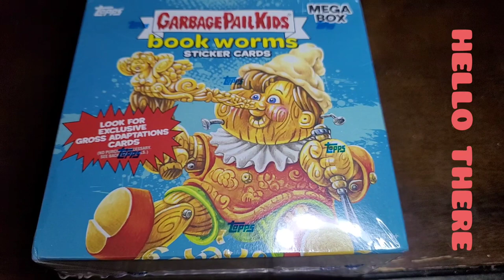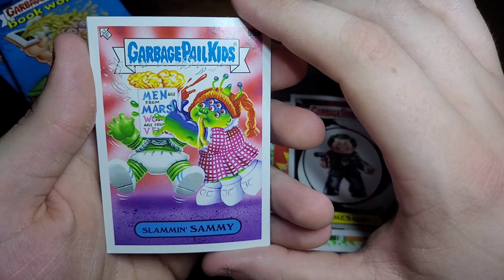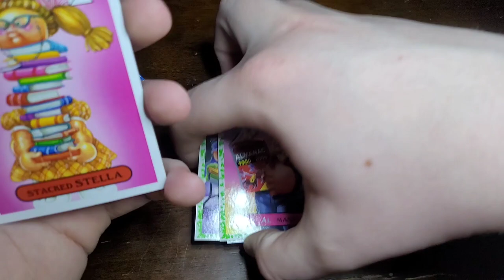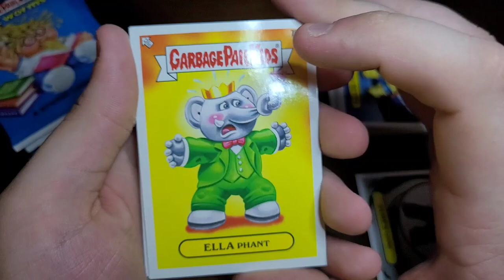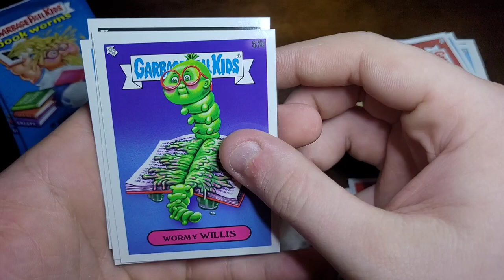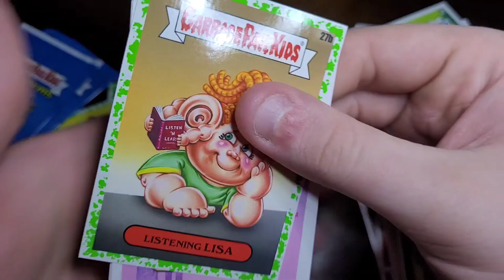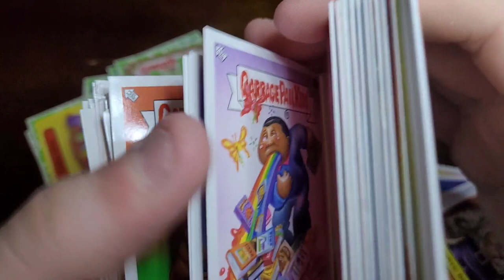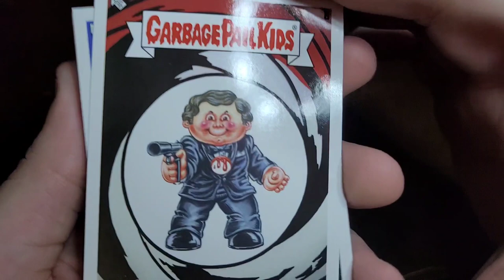Bookworms Garbage Pail Kids Cards Opening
Garbage pail kids cards